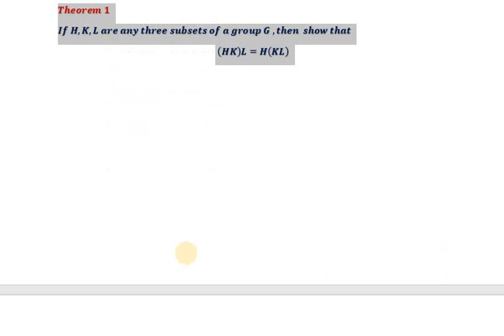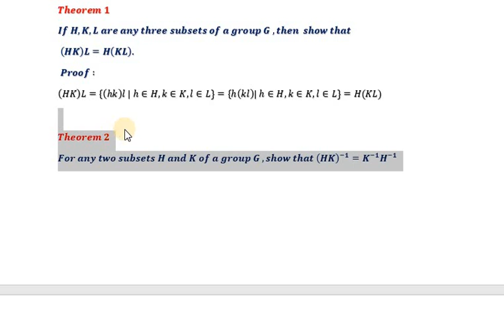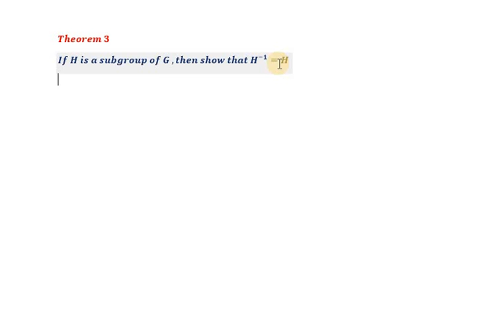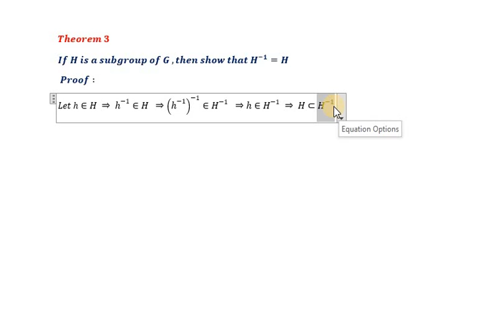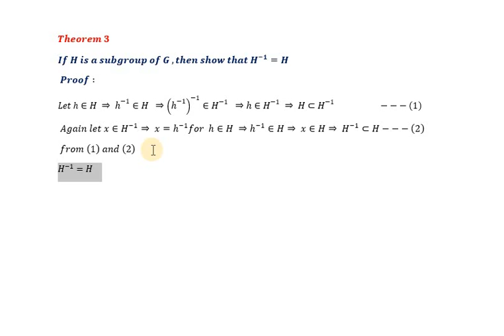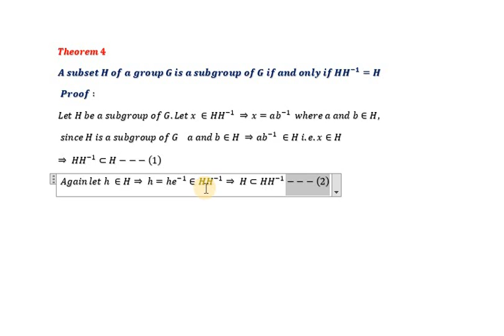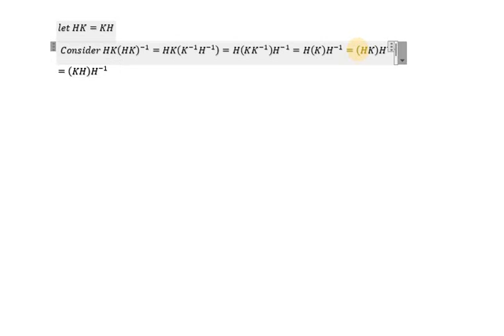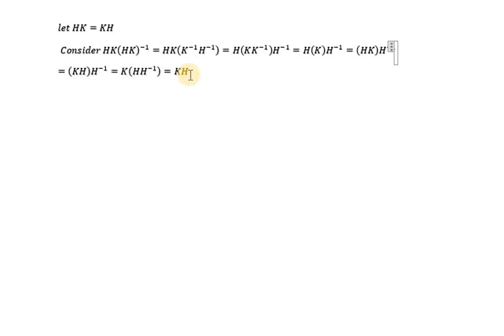Theorems on Subgroups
BSc, Mathematics-III, Group Theory, session 9

By
Suguna HG
Department of Mathematics
GFGC & PG Center, Chintamani